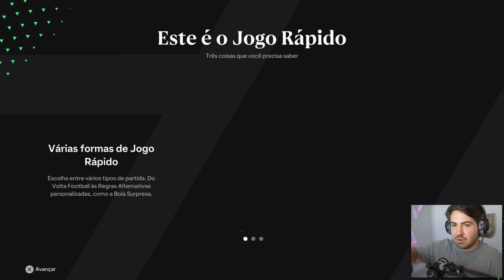JOGANDO EAFC 24 COMPLETO PELA PRIMEIRA VEZ!!! COMO O JOGO ESTA?